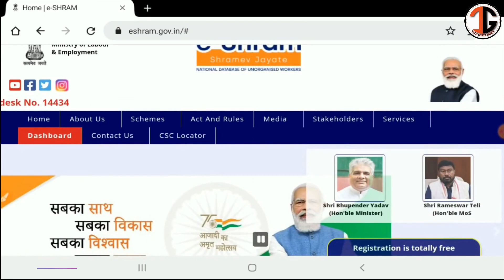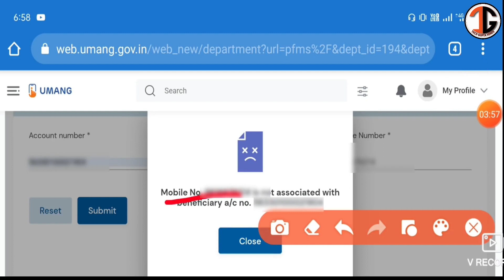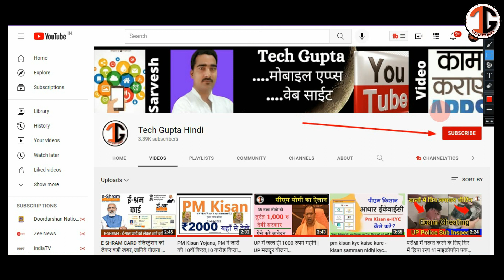ई श्रम कार्ड का पैसा कैसे देखें | e shram card 1000 rupees | e shram card ka paisa kaise check kare.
ई श्रम कार्ड का पैसा कैसे देखें,
Shramik card ka paisa kaise dekhe,
labour card pahli kist,
isram card ka piasa,
e shram card kisat,
 e shram card 1000 rupees date e shram card pahli kist,e shram card,
e shram card kaise banaye,ashram, e shram card registration
 eshram,i shram e shram card kon kon bana sakta hai E Shram card instructions E Shram card bharan poshan bhatta E Shram Card se paisa kaise milega Labour card se 500 rupees kaise milege Shramik card ke fayde Labour card ke fayde eShram card ke fayde bharan poshan milega,
श्रम कार्ड का पैसा कैसे चेक करें मोबाइल से,
श्रमिक कार्ड में पैसे कब आएंगे,
इ श्रम पैसा कैसे चेक करे,
श्रमिक कार्ड में कितने पैसे आ रहे हैं,
श्रमिक कार्ड का पैसा कब तक आएगा?
श्रमिक कार्ड की दूसरी किस्त का पैसा कब मिलेगा?
श्रमिक कार्ड की दूसरी किस्त का पैसा फरवरी और मार्च महीने का मार्च महीने में ही दिया जाएगा।